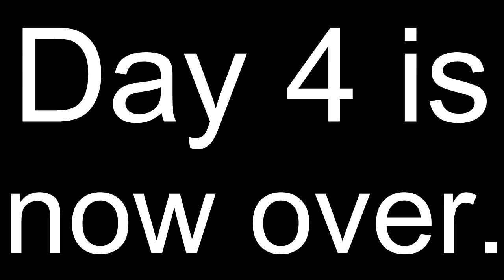Germany TRIP '16 (#004) Wattwandern | 04.08.2016